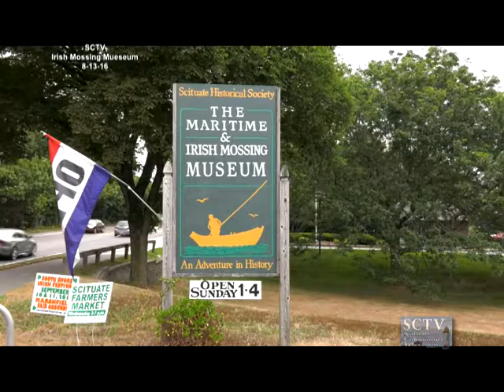SCTV Presents Mossing Museum 8-13-16